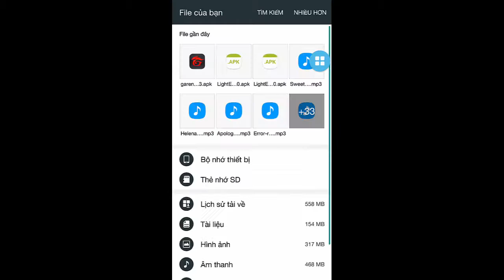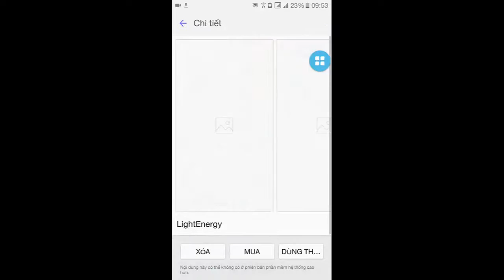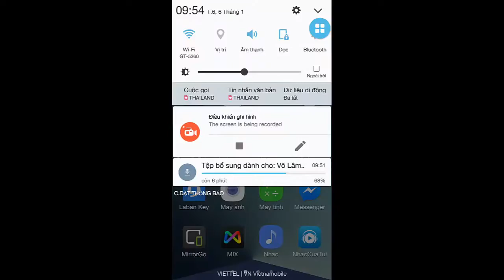Hướng dẫn cài theme GraceUX lên các dòng máy samsung khác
▬▬▬▬▬▬▬▬▬▬▬ஜ۩۞۩ஜ▬▬▬▬▬▬▬▬▬▬▬▬▬
▬▬▬▬▬▬▬▬▬▬▬ஜ۩۞۩ஜ▬▬▬▬▬▬▬▬▬▬▬▬▬
▬▬▬▬▬▬▬▬▬▬▬ஜ۩۞۩ஜ▬▬▬▬▬▬▬▬▬▬▬▬▬

✔If any owners has an issue with any of the uploads please get in contact  and it will be deleted immediately. Thank you for your coopertation.

✔Nếu có bất cứ vấn đề liên quan đến bản quyền nội dung, hình ảnh... các bạn vui lòng liên lạc mình theo địa chỉ  để giải quyết nhé. Mình sẽ cùng nhau làm việc nhanh và trên tinh thần hợp tác nhất có thể ^_^

© Bản quyền thuộc về Tín Master
© Copyright by Tín Master Channel ☞ Do not Reup!!